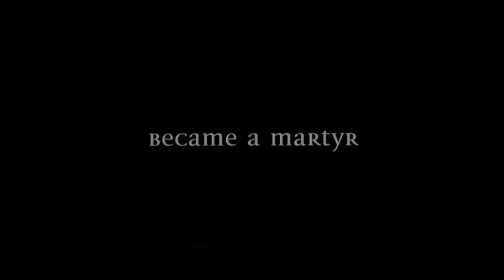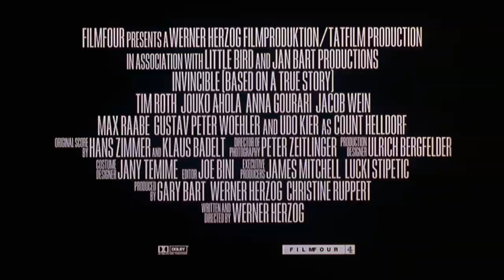Invincible (2002) | Film4 Trailer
A young Jewish blacksmith (Jouko Ahola) finds work as a strongman in a cabaret variety show run by a supposed mystic and con-man (Tim Roth). As he witnesses the rise of Nazism, the strongman attempts to rally his people against the coming onslaught.

Written and directed by Werner Herzog (Grizzly Man, Rescue Dawn), and also starring Anna Gourari, Max Raabe and Udo Kier.

A Film4 Production, released in the UK on 22nd September 2000.